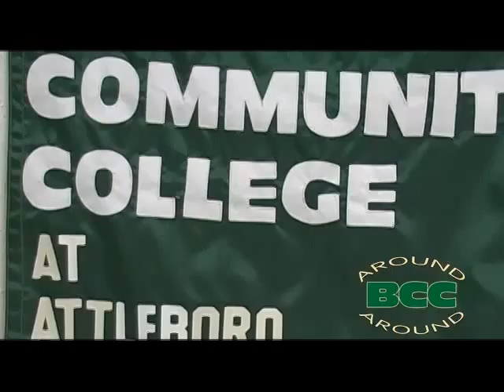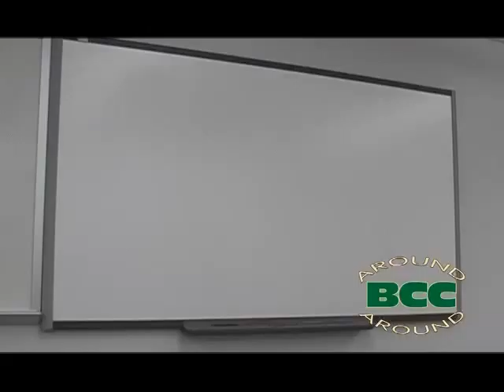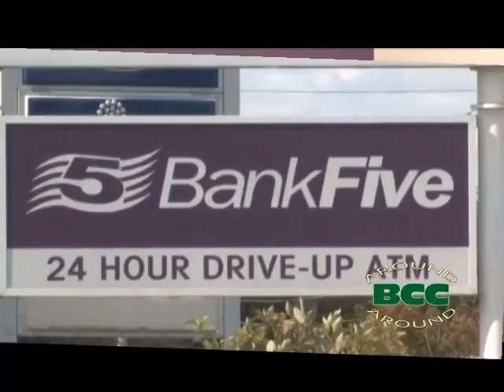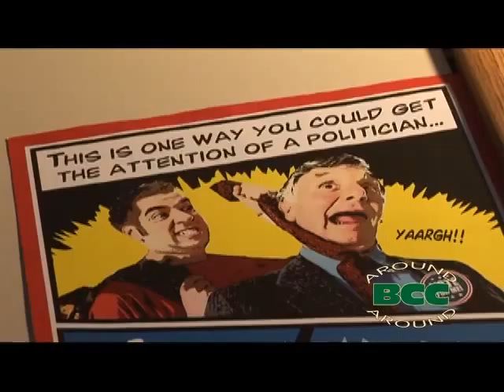Around BCC October 2008